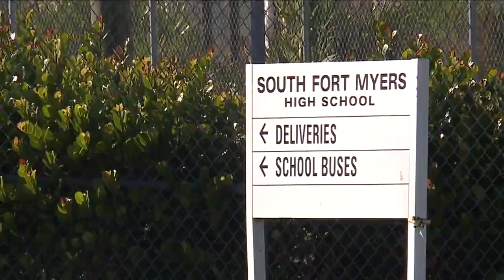Lockdown Lifted After South Fort Myers High School Student Brings Gun to Campus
A spokesperson with the District of Lee County Schools says there was a lockdown at South Fort Myers High School at 14020 Plantation Road after a student was found with a gun on campus.